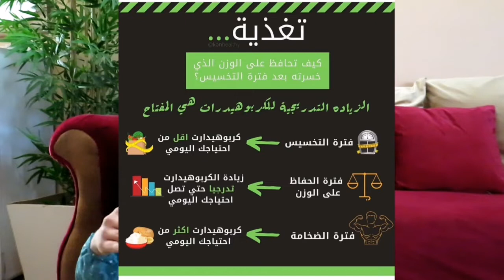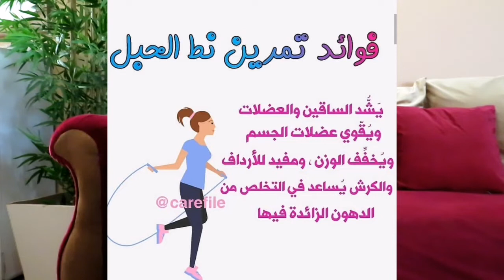الريجيم غادي إيكون ساهل مع الحجر الصحي💯كيفاش؟😎خطة الثلاثين يوم#خليك_بالبيت